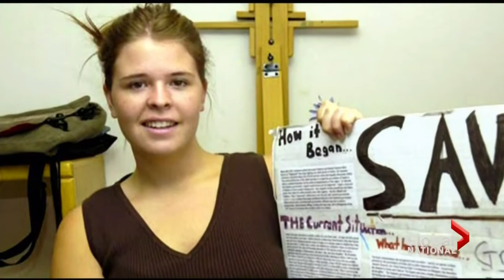ISIS says American aid worker hostage killed in Jordan airstrike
Sat, Feb 7: Kayla Meuller disappeared in Syria nearly two years ago and the so called Islamic State has been holding her hostage. The terror group claims the 26 year old was killed in a Jordanian airstrike. The U.S. says there is no evidence to corroborate that claim. Aarti Pole reports.